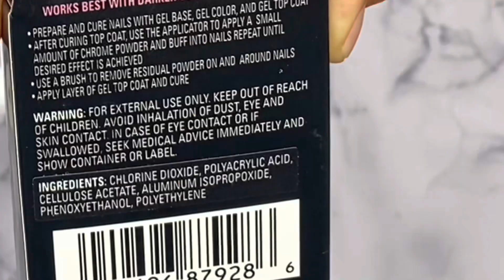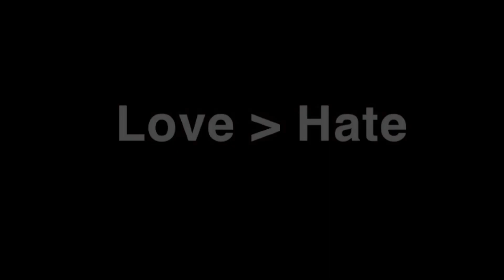Chrome Nail Powder from Dollar Tree❗️It’s Me Melissa Marie 💙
Hi guys! I hope and pray everyone is doing well 🙏🏽💚

I am sending prayers to everyone in need right now🙏🏽🙏🏽🙏🏽🙏🏽🙏🏽🥹🥹🥹🥹

I was surprised to find this Chrome Nail Powder at Dollar Tree ! 🥰🎊🎉

It was fun to give it a try even without the UV light 😆 It still seems to be holding up just fone 😊